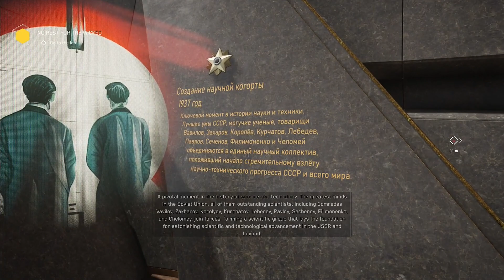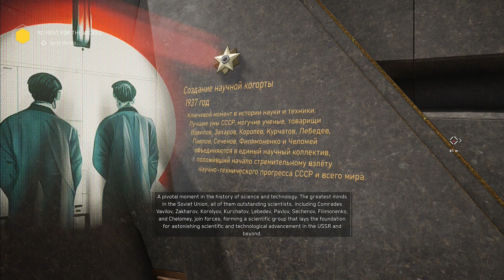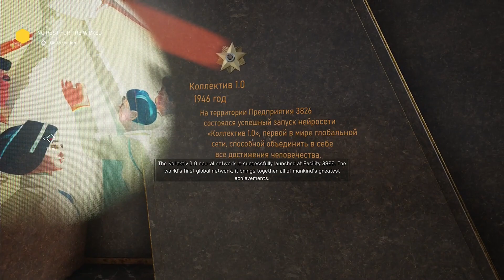Atomic Heart: These are some very refined Robots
Going around the city and checking out the robots.